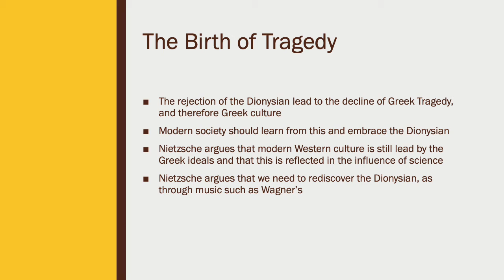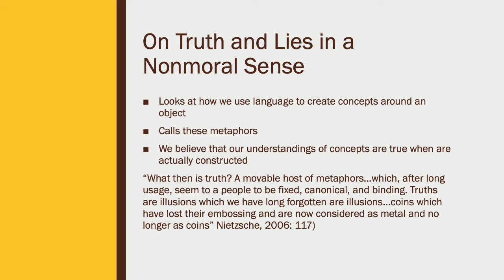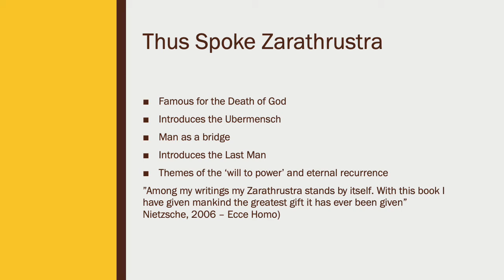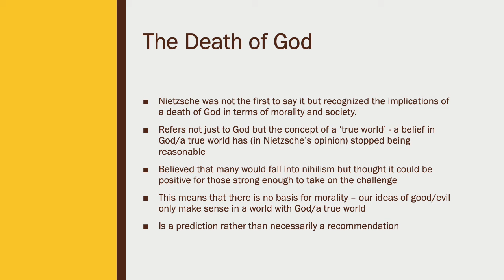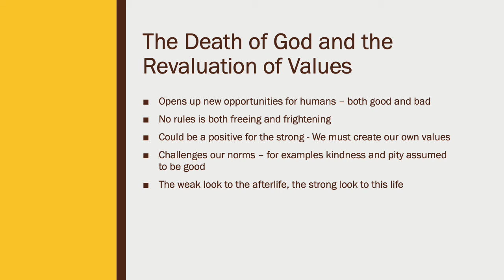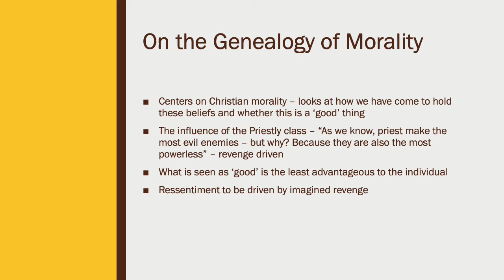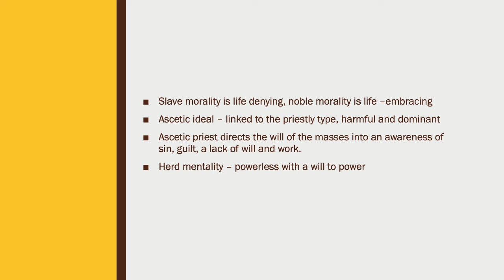Lecture 1 F